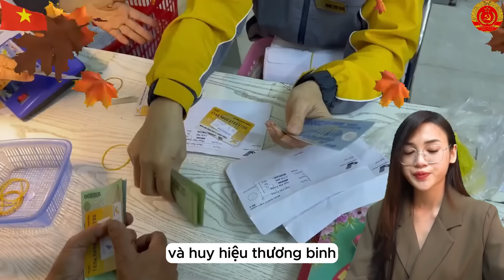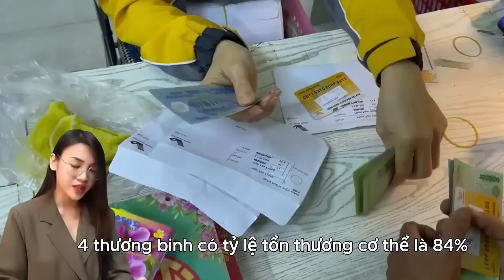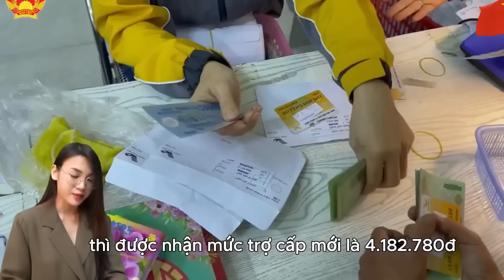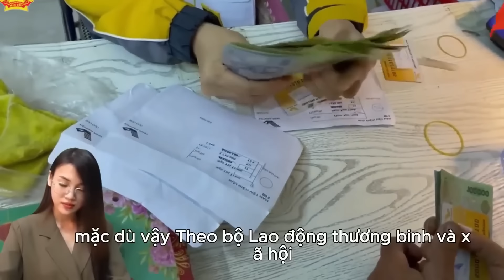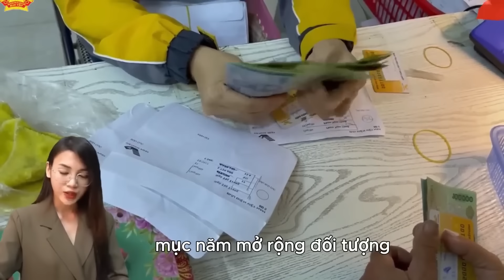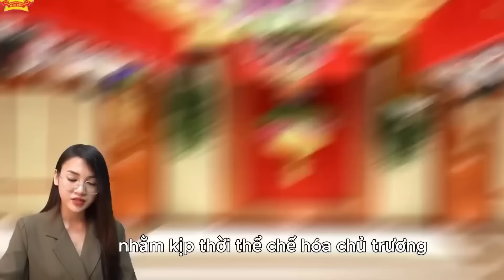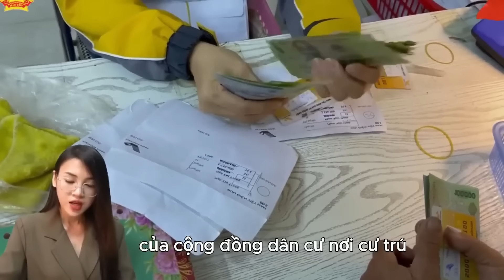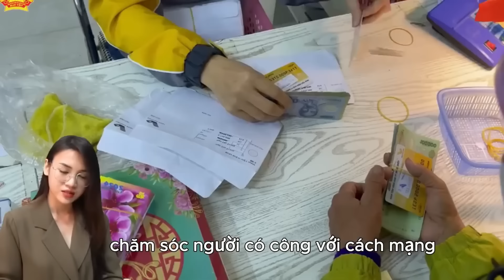Chế Độ - Chính Sách Đối Với Thương Binh Tin Mới Nhất 2024 | Thầy Thắng Công Chức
Mến chào quý vị, Ngày hôm nay đội ngũ kênh Thầy Thắng Công Chức xin gửi tới quý vị video về chủ đề: Chế Độ - Chính Sách Đối Với Thương Binh Tin Mới Nhất 2024.
Video này chào mừng quý vị đến với bản tin về đời sống người có công, tập trung vào các chế độ và chính sách mới nhất năm 2024 dành cho thương binh. Kênh Thầy Thắng Công Chức sẽ chia sẻ thông tin chi tiết về quy định, quyền lợi và các hỗ trợ mà thương binh được hưởng theo Pháp lệnh Ưu đãi người có công. Nội dung bao gồm các hạng thương tật, chế độ trợ cấp hàng tháng, bảo hiểm y tế miễn phí, và các hỗ trợ trong giáo dục, đào tạo, và sản xuất kinh doanh. Kênh khuyến khích quý vị tương tác bằng cách để lại bình luận nếu có thắc mắc và nhắc nhở quý vị đăng ký kênh để nhận thêm thông tin hữu ích.
Quý vị có thể theo dõi tiến trình tại đây:
00:00 - Thầy Thắng Công Chức
00:38 - Chính sách người Có Công
06:23 - Chính Sách Đối Với Thương Binh